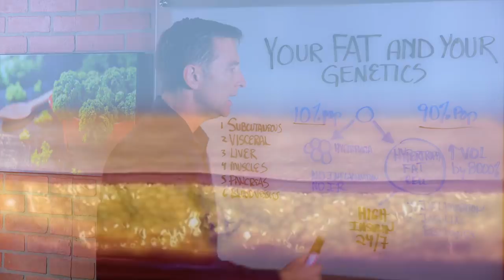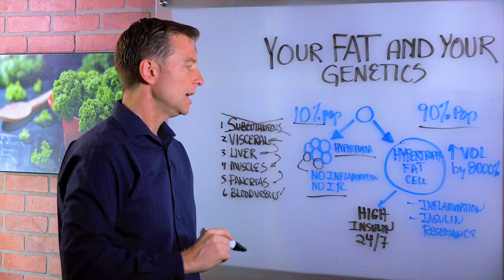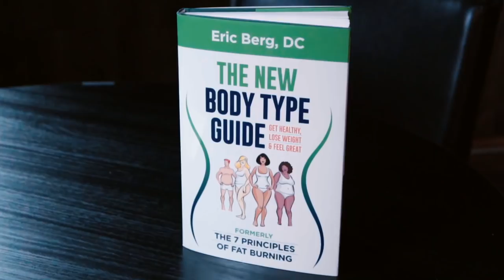Fat and Genetics – Dr. Berg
Is there a connection between your genes and obesity? Find out if your genes are making you fat.

0:00 Introduction: Fat and genetics
0:46 Characteristics of people who easily gain weight
1:22 Genetics that are resistant to weight gain
2:57 Check out The New Body Type Guide!

In this video, we’re going to discuss the fat and genetics connection. Have you ever noticed that some people can eat junk food without gaining weight?

There are two kinds of people when it comes to weight-related genetics. Around 10% of the population can eat whatever they want without getting fat, and then there’s the other 90% of people who will experience weight gain.

Most people’s fat cells will start to hypertrophy (get bigger and bigger) and can increase in volume by 8000%. This weight gain is also associated with inflammation, immune reactions, cellular death, and insulin resistance.

First, fat accumulates at the subcutaneous level and then becomes visceral, which means it surrounds the organs. Finally, fat spills into the liver, muscles, pancreas, and blood vessels. This is typical for the majority of the population!

Around 10% of the population will not get fat even with the same diet and lifestyle as someone who’s overweight. They generally don't get inflammation or insulin resistance, they make new fat cells.

This group rarely develops subcutaneous fat, but they will develop visceral fat that also spills into the liver, muscles, pancreas, and blood vessels. They have high levels of insulin, which often develops into diabetes and blood sugar problems.

I hope this helps you understand the connection between fat and genetics.